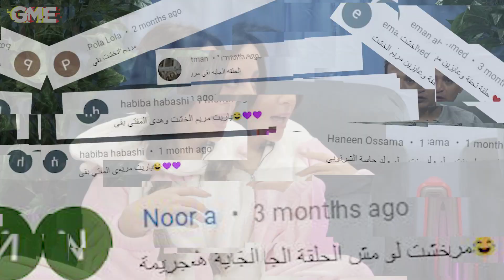بناءً على طلب الجماهير إسنتونا يوم الجمعة مع شريف نورالدين و مريم الخشت - بالبجامة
"انا اكتشفت ان الزعل الصحاب اكبر من الزعل اللي من الحبايب "
مريم الخشت يوم الجمعة في حلقة جديدة من بودكاست بالبجامة

كل_يوم_جمعة مريم_الخوشت#
Let us know what you thought of the Episode in the comments below